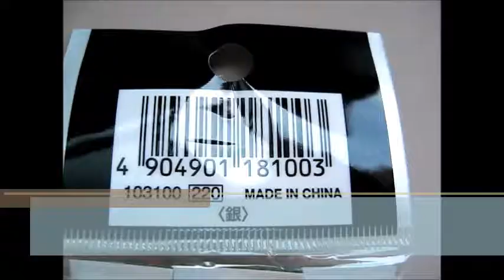"Japan Champion Stationery Shop" is a stationery wholesale trade to handle Japanese stationery